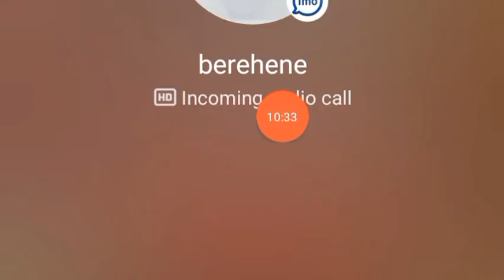ኮሬብ የሽመና ጽድት አድርጌነው ያመጣሁላችሁ ናፍቆቴ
ባየሁት ቁጥር የሀገሬናፍቆት ጨመረብኝ